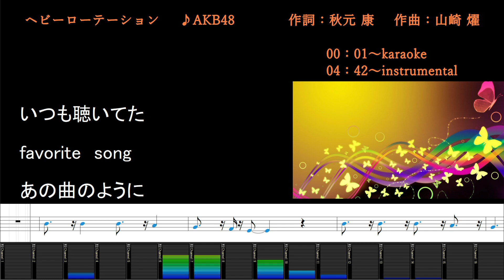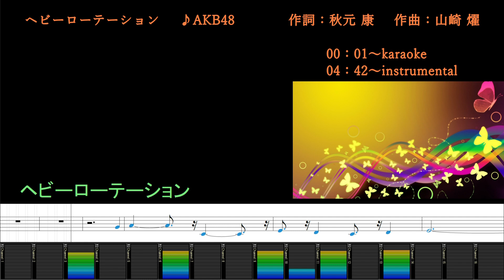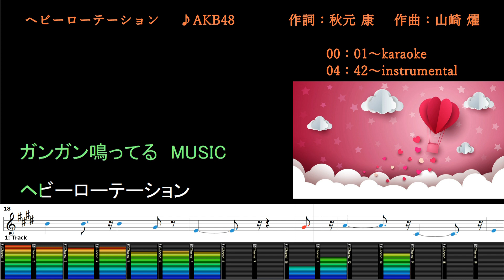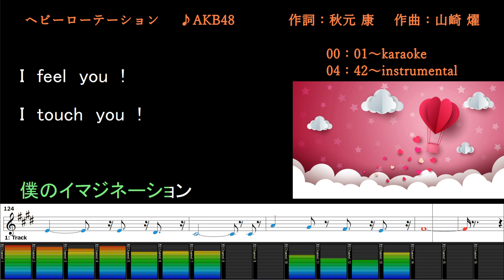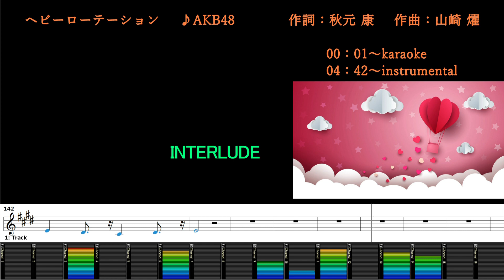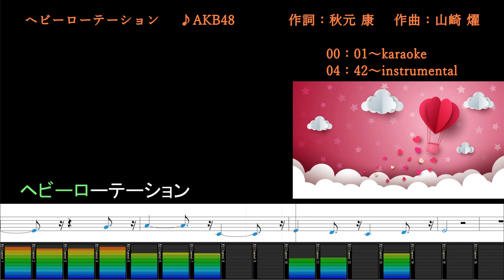ヘビーローテーション/AKB48/カラオケ＆instrumental/歌詞/HEBII ROOTEESHON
(00:00～) カラオケ/歌詞
(04:42～) メロあり練習用BGM/歌詞

Jasrac 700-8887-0 ヘビーローテーション
作詞：秋元 康
作曲：山崎 燿
Publishing：ＤＨ

SUISA_SESAC_CS ←←←この団体のDBに登録されていないが権利主張する！
Muserk Rights Management ←←←jasracの委託で米国内の配信に伴う録音権使用料の徴収団体、実際は手あたり次第に権利主張する迷惑な輩！